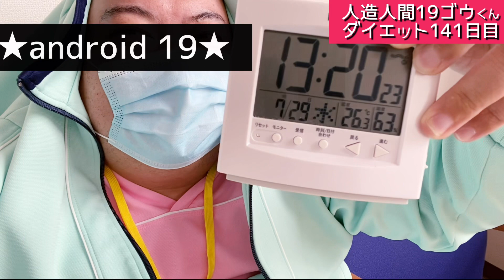【人間ドック2日目】大デブ男、水2リットル強制摂取に悪戦苦闘ダイエット！